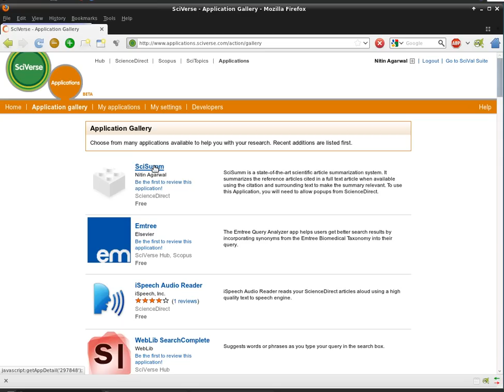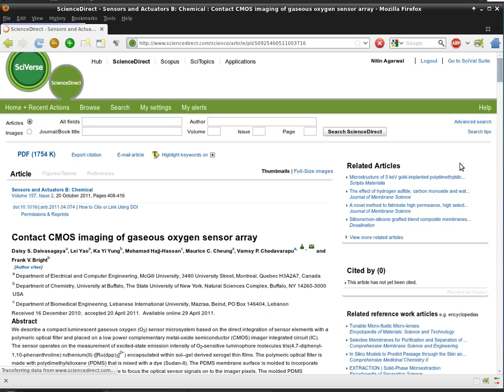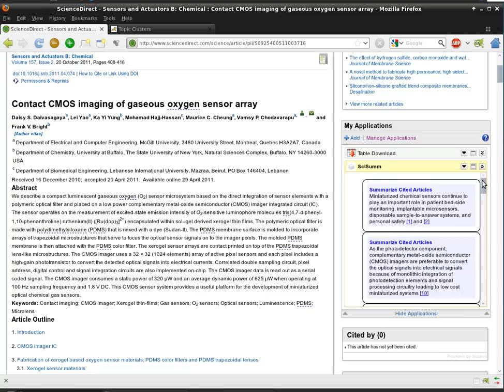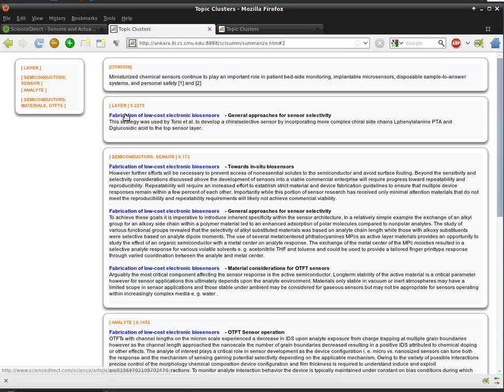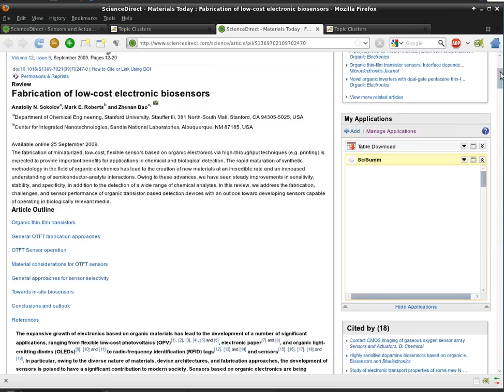SciSumm Demo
SciSumm is a state-of-the-art scientific article summarization system.  It summarizes the reference articles cited in a full text article when available using the citation and surrounding text to make the summary relevant.  In this way, the original author's perspective is used to help guide the summarization process.

for a demo using the ACL 2008 corpus.

The is a demo of the version created for the Apps for Science Challenge 2011

The original system was developed by Nitin Agarwal at Carnegie Mellon University.  This Sciverse interface was developed by Nitin Agarwal and Philip Gianfortoni under Professor Carolyn Penstein Rosé.

The original system was implemented in Java and JSP using the Spring framework.  The new interface was implemented in javascript using the jquery library.